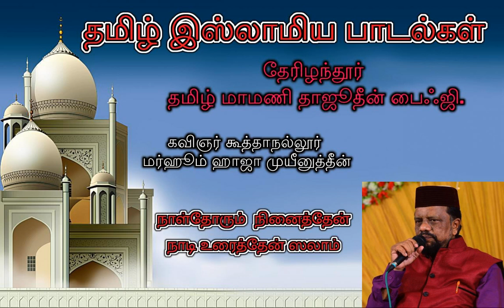நாள் தோறும் நினைத்தேன்